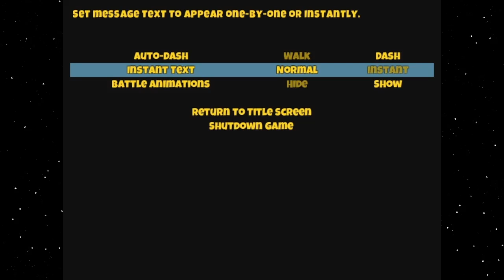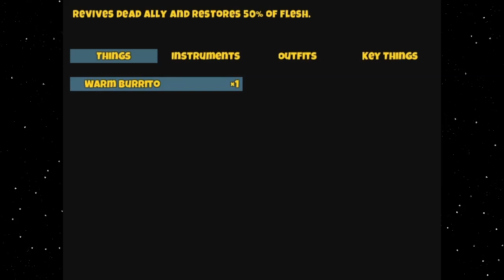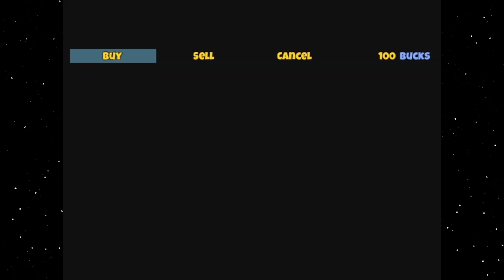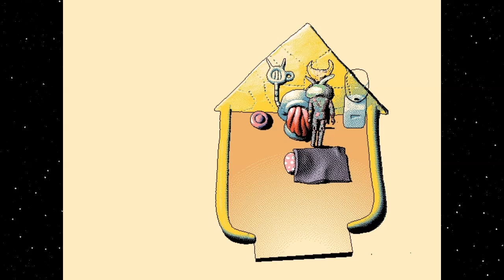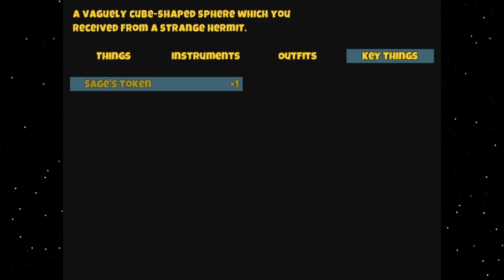I Have No Words: Hylics Part 1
We've played a few weird games over the years, from all the Poofs to OFF and such, so I decided this looked weird enough to have a watch. Apparently the King of the Moon is mad at us, and I have no idea what else is happening. Lets enjoy.